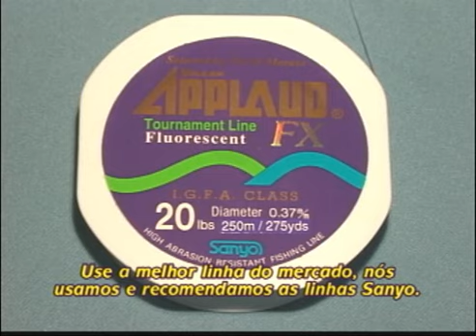Pesca Dinâmica - Continuação da esportiva pescaria no Pantanal Mato-Grossense - Parte - 1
A continuação da esportiva pescaria no Pantanal Mato-Grossense. Onde Reinold e o guia de pesca conhecido como Bocão, vão fisgar as cachorras e os dourados somente com iscas artificiais.